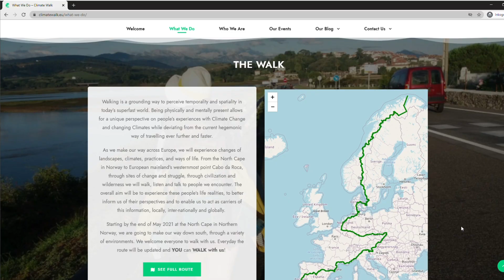What is the Climate Walk? - Project Overview #2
The Climate Walk is a combined research, education and media-art project by the Wanderers of Changing Worlds. It is about walking across Europe to understand regional experiences of Climate Change. It is about listening to local perspectives, learning from them and connecting these stories together to construct a holistic, people-centric understanding of these complex phenomena.